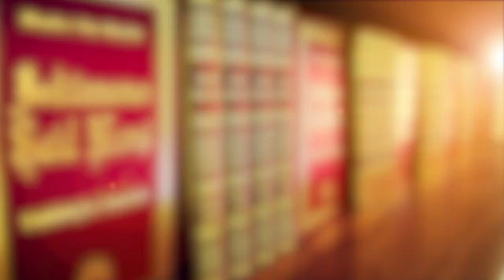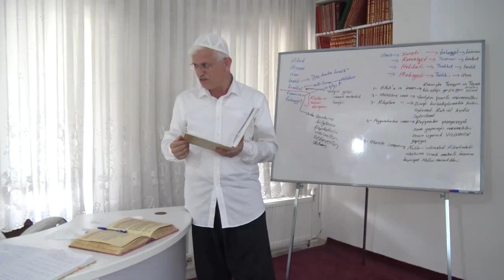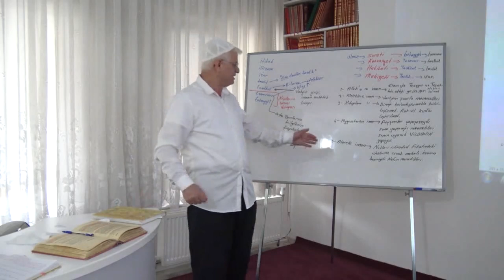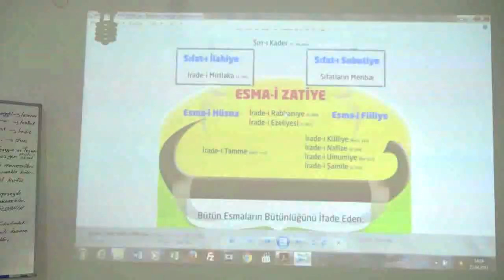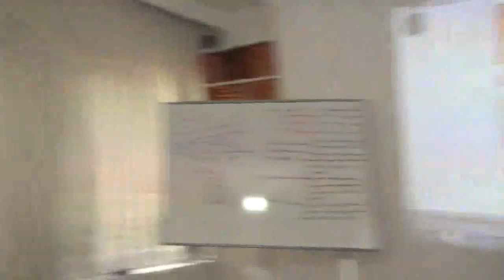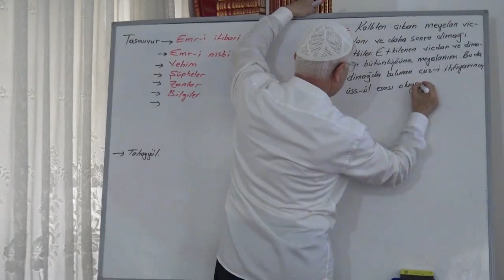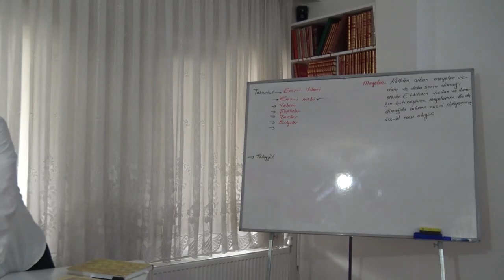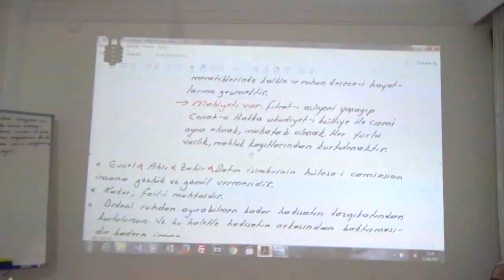Kader - 33 / Kaderin sistemi - Meyelan - Hürriyet